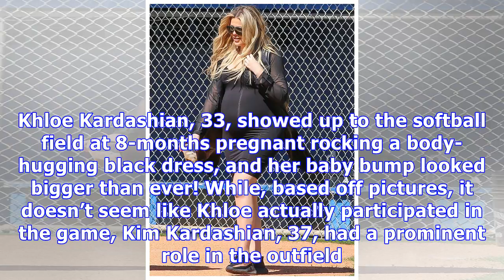Khloe Kardashian Flaunts Baby Bump In Tight Minidress & Kim Rocks Bra For Family Softball Day